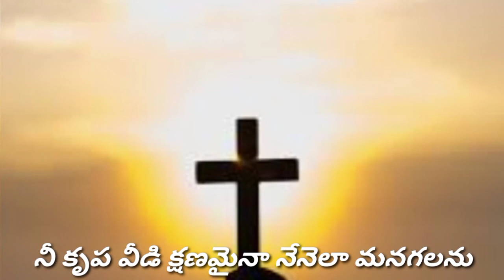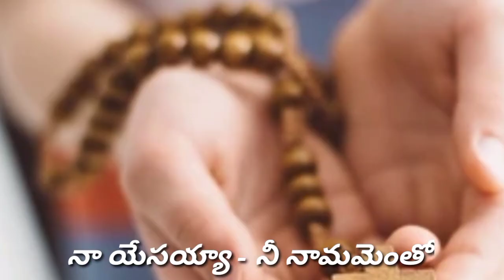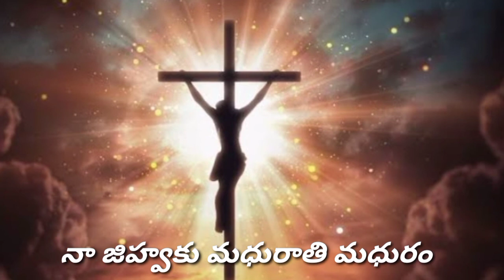నా జీవితాన కురిసెనే నీ కృపామృతంNaa jeevithana kurisene nee krupamrutham //ACMS 13 Jesus Is the way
నా జీవితాన కురిసెనే నీ కృపామృతం(Naa jeevithana kurisene nee krupamrutham ) ACMS 13 Jesus Is the way //Jesus song with lyric